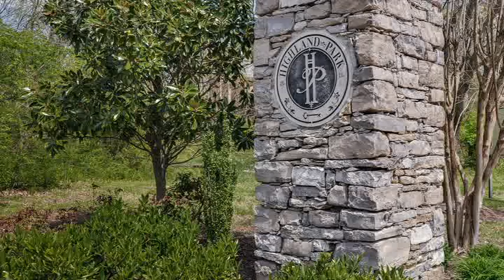Home For Sale @ 9430 Highwood Hill Rd Brentwood, TN 37027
Main Street Real Estate
5115 Maryland Way
Brentwood
TN, 37027
MAIN01 - gb1304152